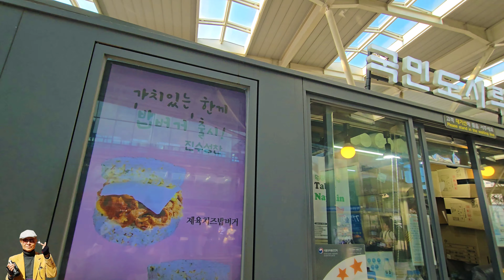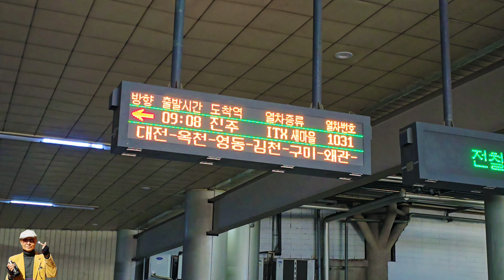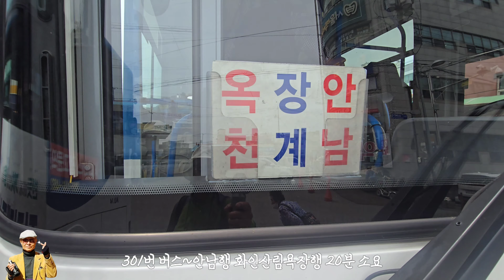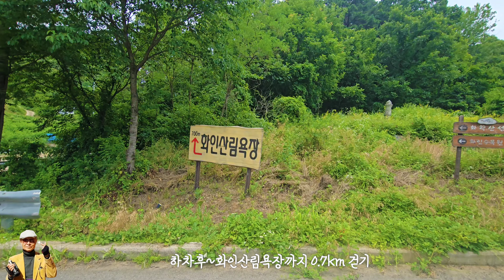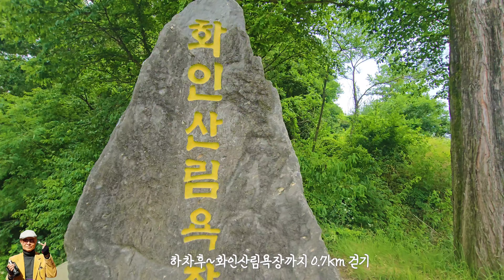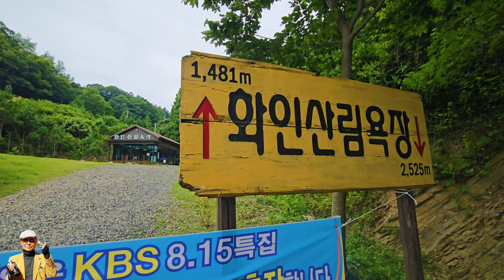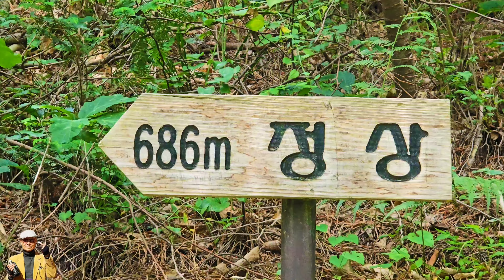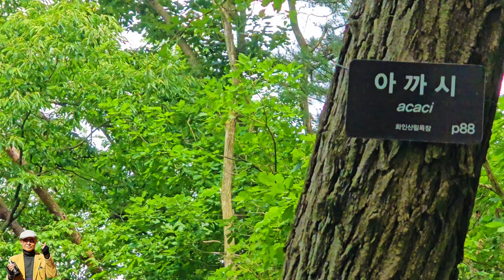4KUHD 화인(和人) 산림욕장 정홍용회장 존경 합니다 2024.06.25. 제1편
화인산림욕장 트레킹 소식
50년동안 옥천군 안남면 안남로151-67소재 알대
메타세콰이어 숲 군락지를 손수 가꾼
정홍용회장님의 숲사랑을 존경합니다
무더운 여름이었지만 보람과 많은 편백나무 피치톤을 마시고 왔읍니다
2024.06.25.